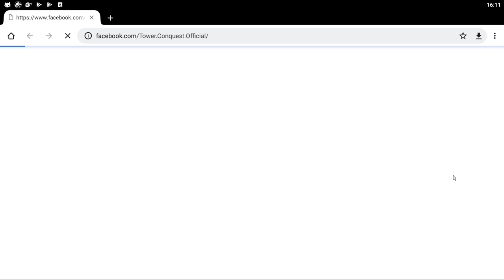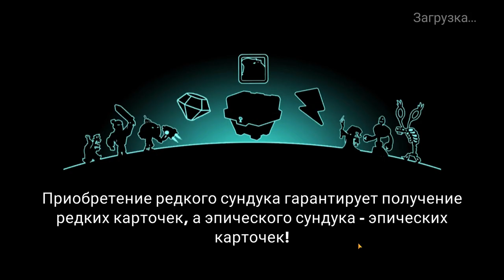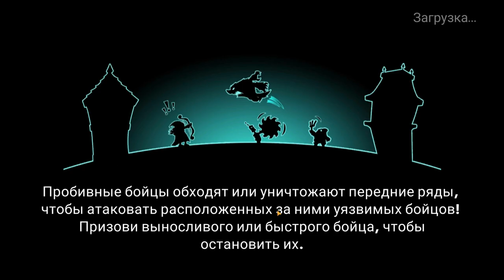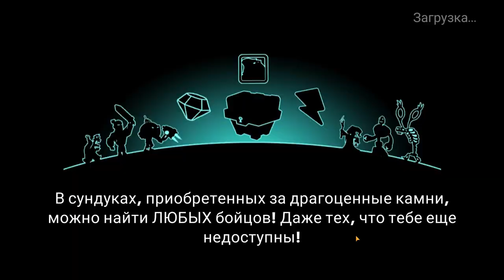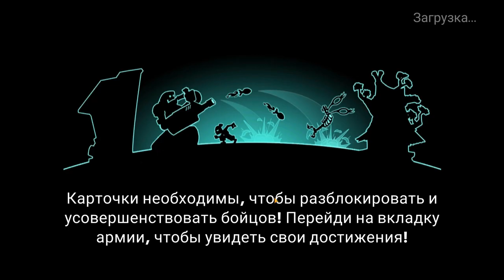Tower Conquest #214 ВОТ ЧТО БЫВАЕТ КОГДА НАВЫК ТЕРЯЕШЬ 😥